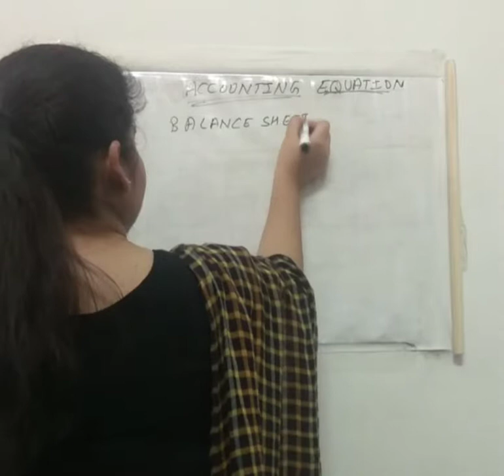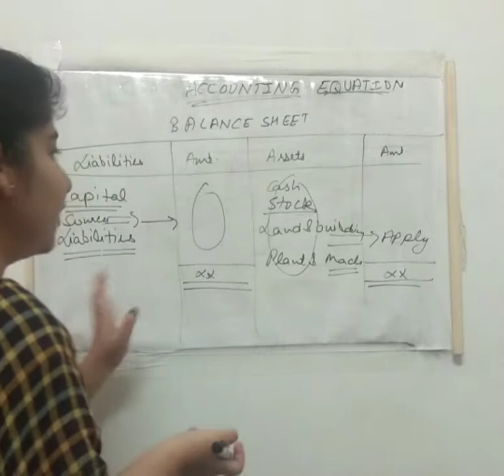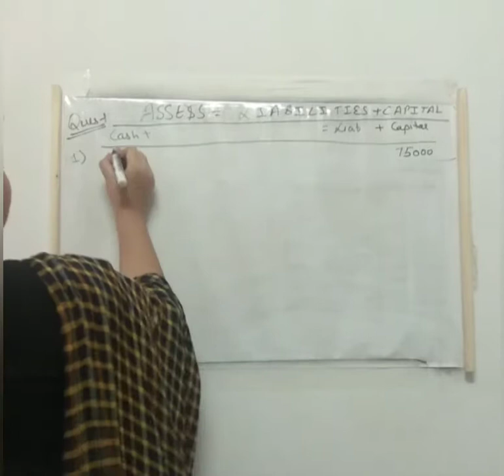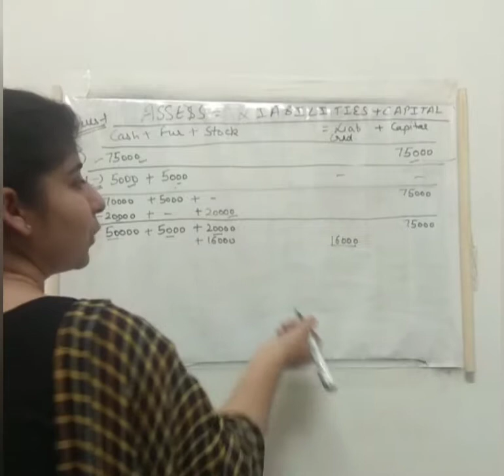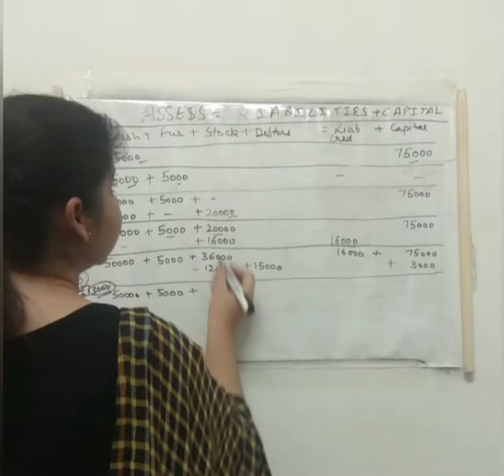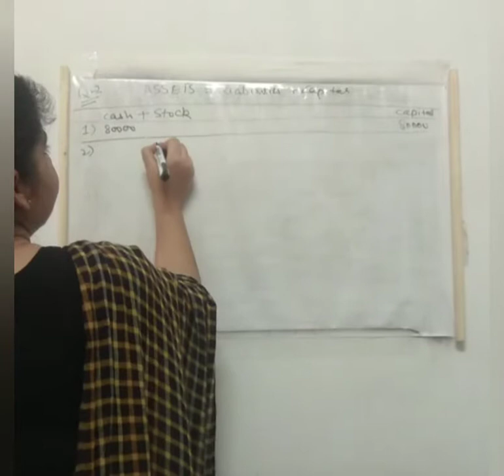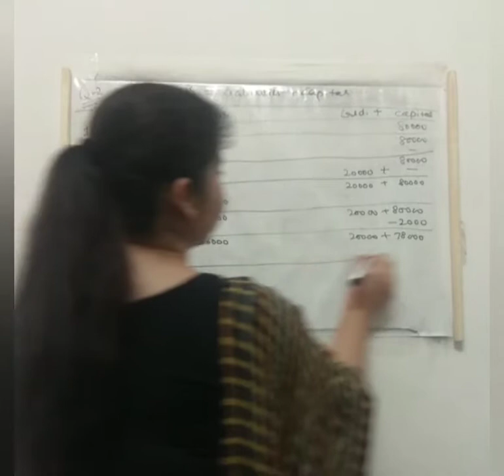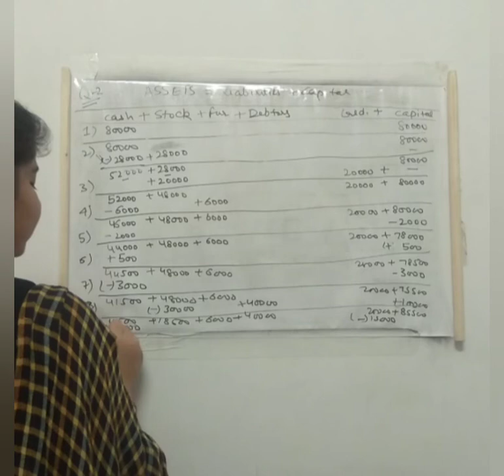Accounting equation part-1